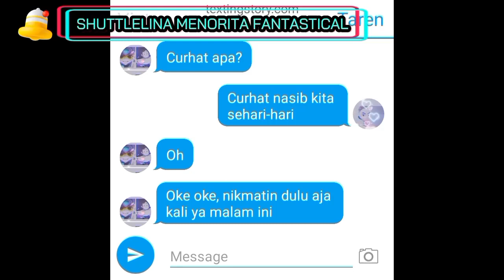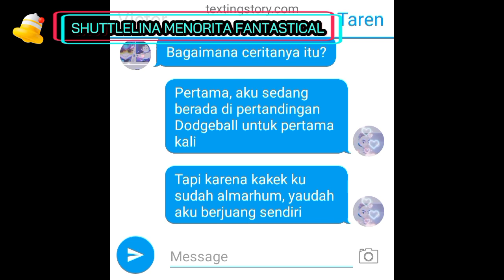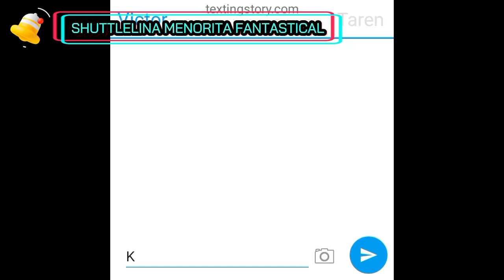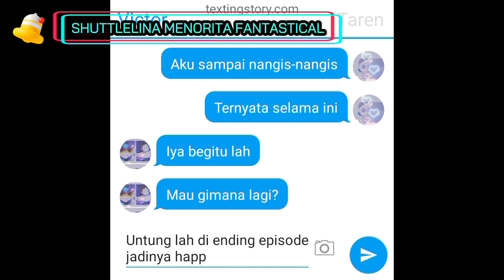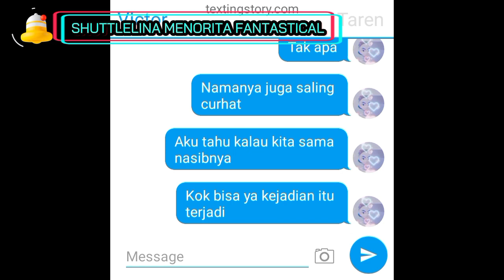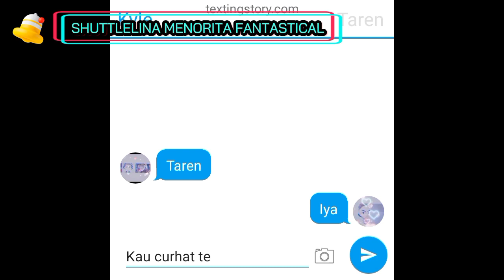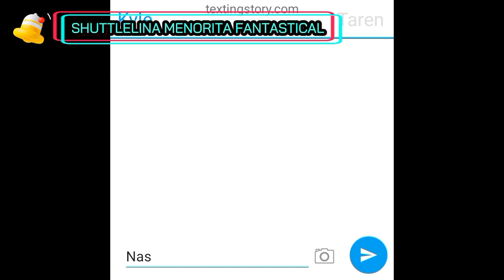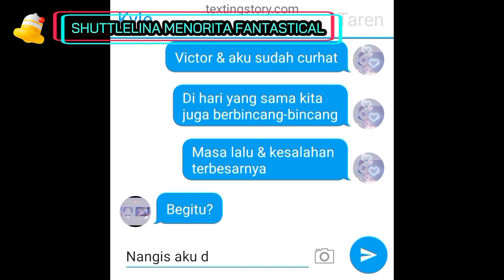{SADNESS EPISODE} Sendu Dalam Harapan | Cinta Selaras Yang Terbayang Episode 8 [Texting Story]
Summary :
Lanjutan dari episode sebelumnya. Victor & Taren sepulang dari taman mereka istirahat di rumah, keesokan harinya mereka pun curhat tentang kesehariannya yang berbeda latar. Victor merasakan hati yang sakit saat ia debut & Taren merasakan pedihnya hati karena debut awalnya juga, meskipun begitu ia teringat saat latihan bersama dengan kakeknya yang sudah almarhum istilahnya. Ia berjuang sendiri, berjuang mati-matian hingga akhirnya temannya yang telah mendengarkan semua cerita itu pun langsung memeluknya. Kyle & Tyler menenangi perasaan mereka agar kembali normal & bisa bersama lagi.

Next
Episode 9 : Kyle & Pelukan Hangat
Episode 10 : Kyle & Tyler, Kecocokan
Episode 11 : Raungan Di Balik Perasaan
Episode 12 : Ethan & Senja Purnama

For June, spesial road to Amphibia anniversary is coming soon